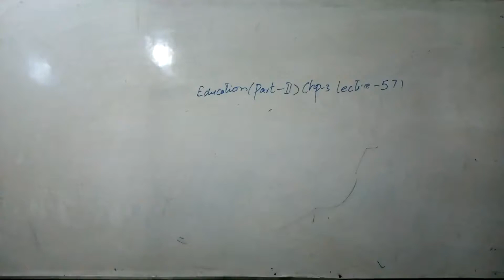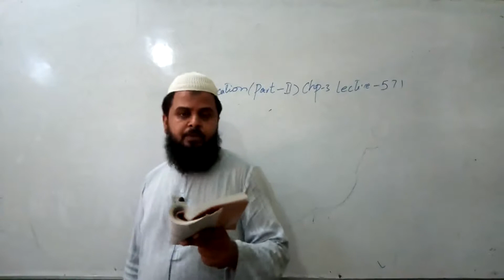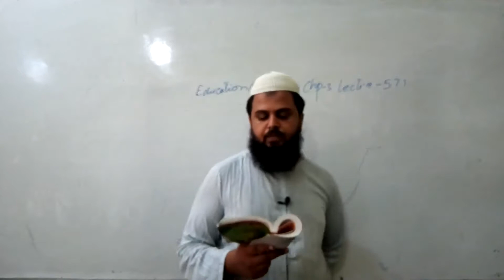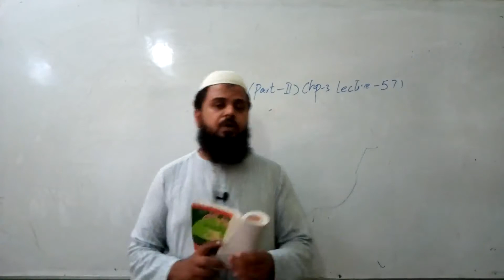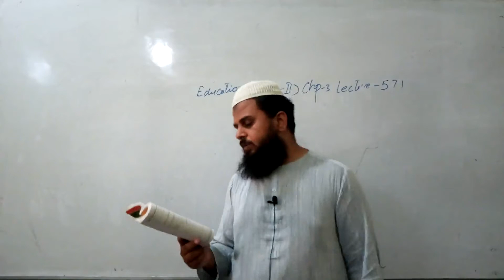2nd Year Education-Ch.03-Lecture 57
2nd Year Education-Ch.03-Lecture 57